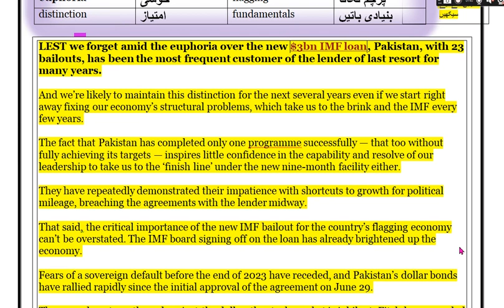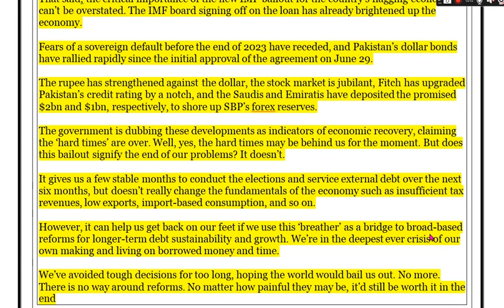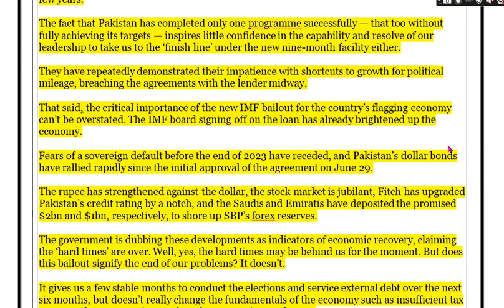آئی ایم ایف اور پاکستان | DAWN EDITORIAL TODAY | DAWN EDITORIAL IN URDU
video answers these questions
dawn editorial in urdu
dawn editorial
dawnnewseditorial
english learners
learn english grammer
dawn editorial learn english grammer
analysis gallery dawn editorial
vocab gram
vocab gram videos
dawn vocab by vocab gram
dawn vocabulary
pak mcq offical
css 2024 prepartion
css 2024 tutorial
css 2024 lectures
css 2024 mpt
css 2024 mpt date
css 2024 mpt test
css 2024 mpt lectures
css 2024 mpt prepration
css 2024 essays
css 2024 current affairs
css 2024 pak affairs
css prepration
css lectures
css synonymes
css antonymes
css past papers synonymes
css past papers antonymes
arslan zahid khan lectures
sassi malik sher lectures
syed taimur bhukhari lectures
self study in pakistan
civil services prepration school
national officers academy noa
noa
world times
world times lectures
world times videos
jwt
css forum
fatima batool
fatima batool lectures
fatima batool videos
study river videos
mian shafique videos
learn to lead with ayesha lectures
learn to lead with ayesha videos
learn to lead with ayesha
kips css network
kips css network videos
kips css network lectures
agenda css
agenda css videos
m imtiaz shahiz official
scholar academy
world times css videos
css/pms english with m umair
learn with sohail offical
arslan zahid khan videos
muhammad hamza shafique videos
dr hina sikander
css for begniners
css academy
kamran shah videos
ahmad rana views
ahmad rana videos

(1) ESSAY/PAK AFFAIR/CURRENT AFFAIR

(2) GENERAL SCIENCE AND ABILITY

(3) ISLAMIYAT

(4) PUNJABI

(5) PAK HISTORY

(6)TENSES

(8)DIRECT INDIRECT

(9) DAWN EDITORIAL